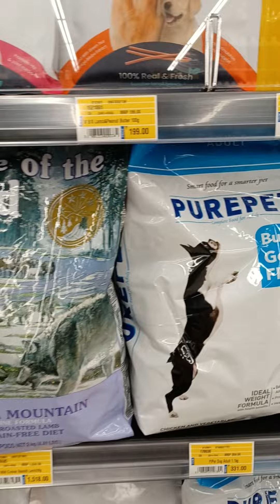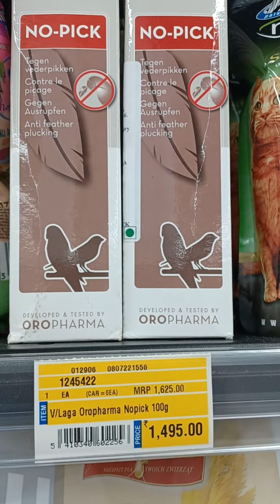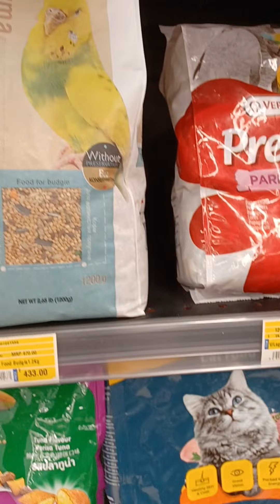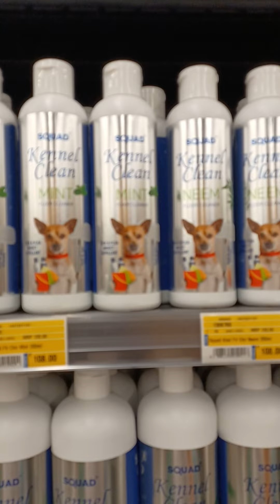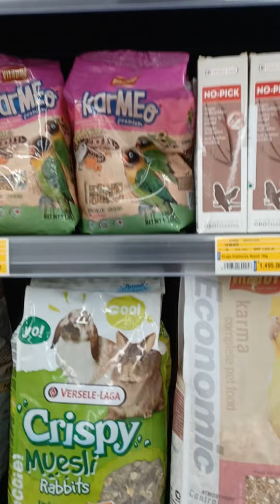lulu mall pets foods seeds store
lucknow ke lulumall ka birds dogs cats ka foods store and accessories.

kaise pahoche
kanpur se luckonow aate hue transport nagar metro station utariye
wha se highway se 17km per lulu mall milega
auto se 100 rs book kr ke ja sakte hai